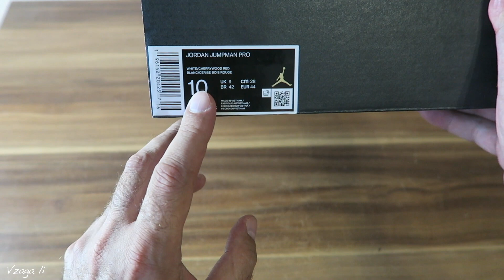Кроссовки от Nike JORDAN JUMPMAN PRO 2022